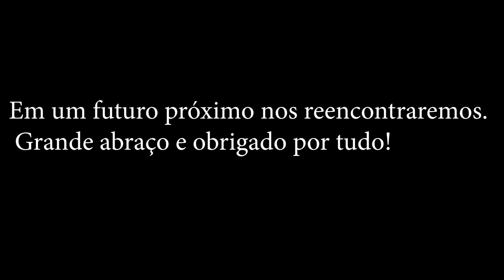COM JESUS NA ESTRADA EM FLORIPA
Um dia maravilhoso com o casal do canal Com Jesus na Estrada.